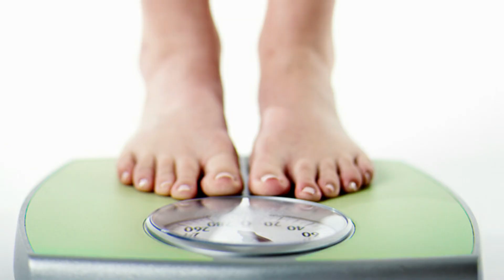బొప్పాయి పండు వలన ఆరోగ్యానికి కలిగే లాభాలు | Amazing Health Benefits of Papaya